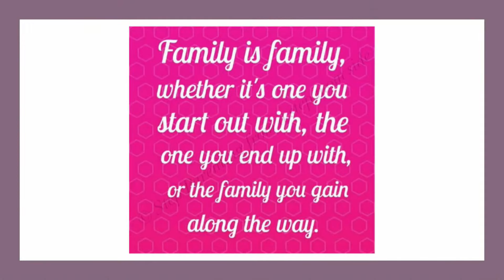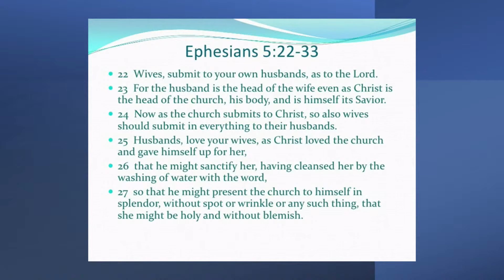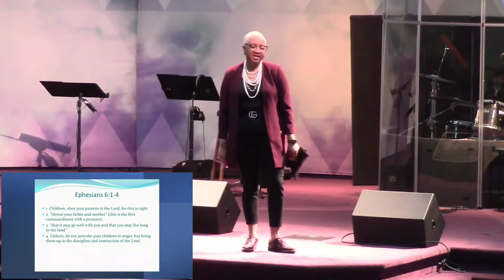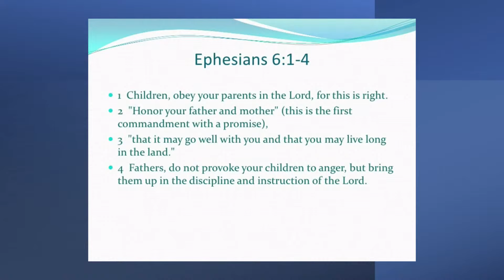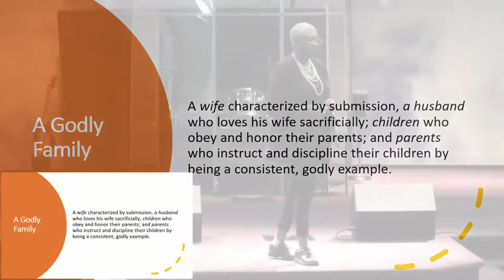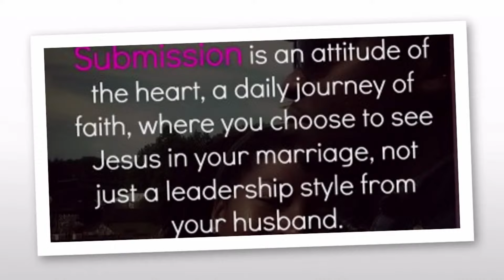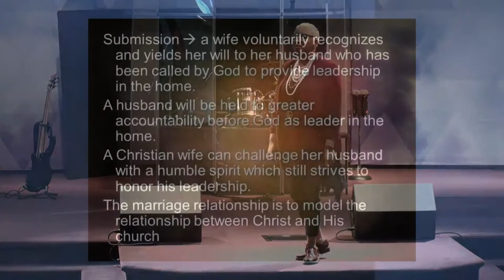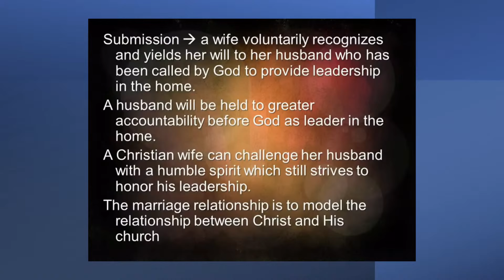Know Your Role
Preacher: Sheryse Henderson
Location: Faith Fellowship Church, 10277 Valley View Rd, Macedonia, Ohio, 44056